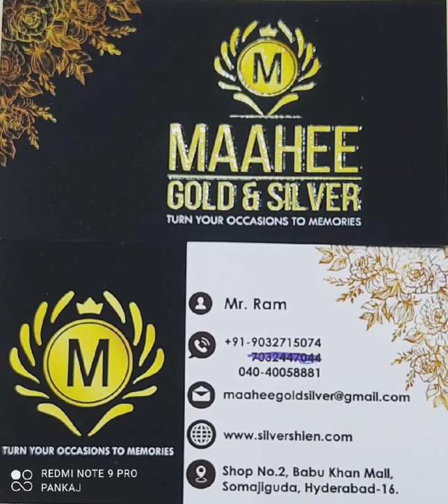silver pen 999